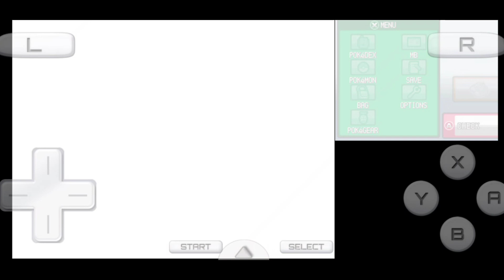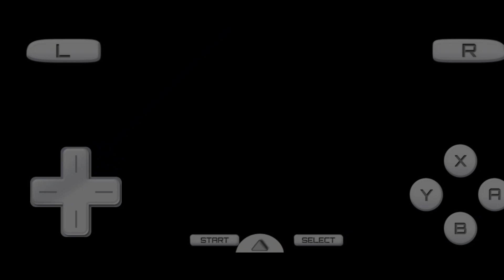Pokemon HeartGold Tamil Gameplay EP 07 Tamil @PokemonasiaTamilOfficial